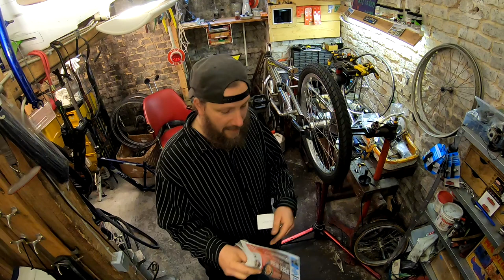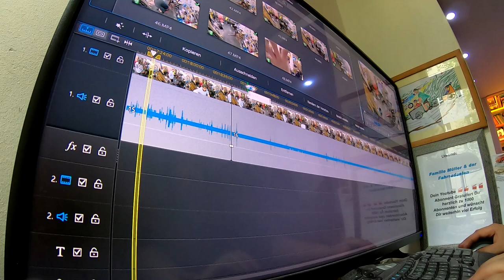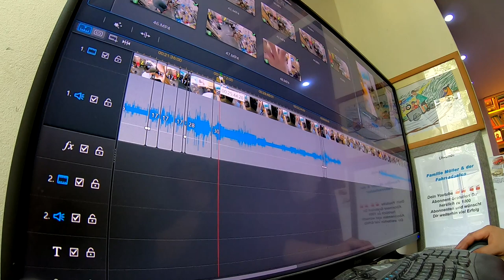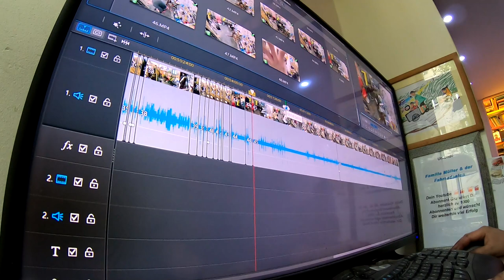Brot am Morgen, der BMX Aufbau ist fertig, Schnitt im Schnelldurchlauf # 1046 Tommys Vlog´s